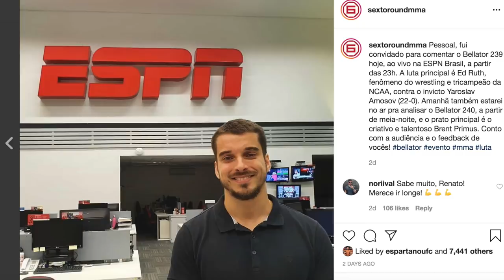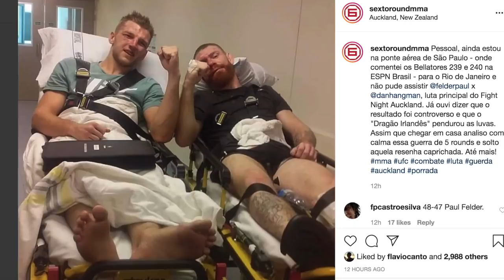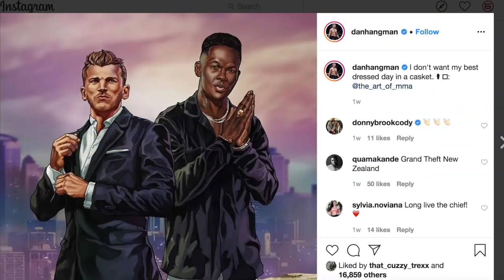APOSENTARAM PAUL FELDER